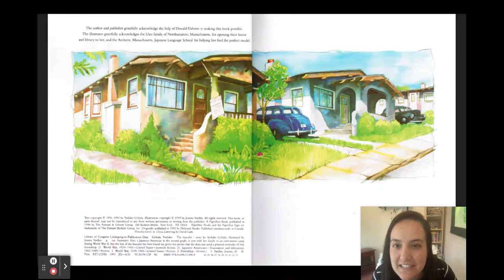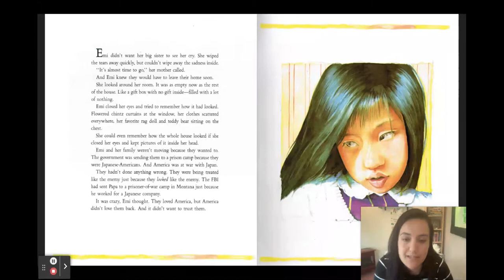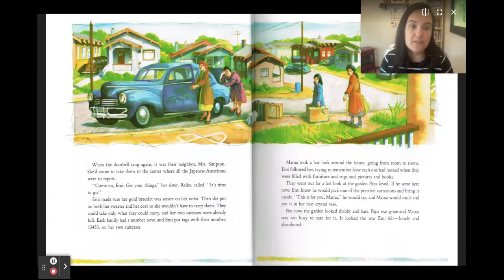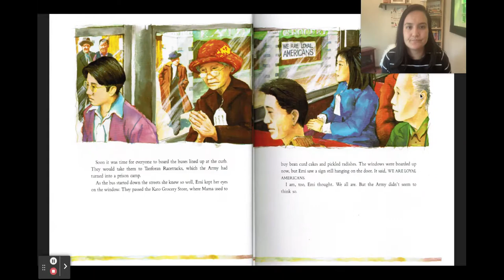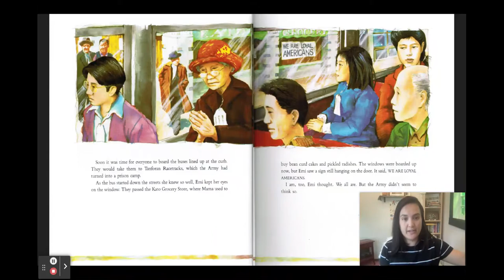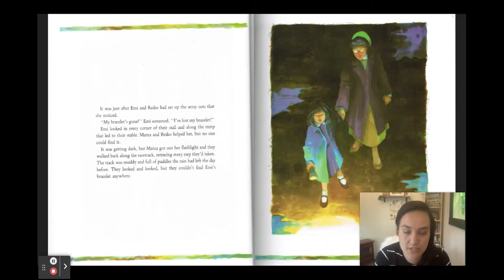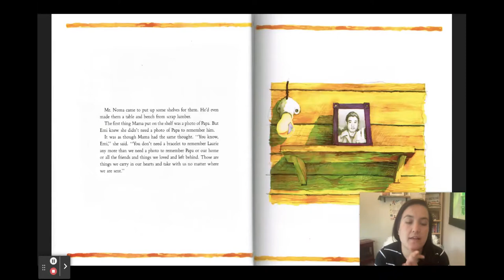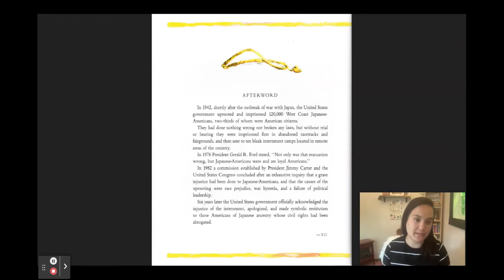Tiffany, reads The Bracelet, by Yoshiko Uchida